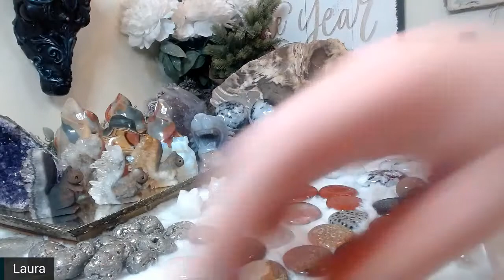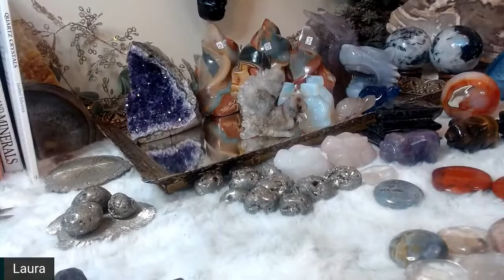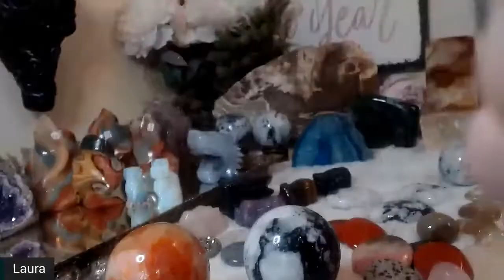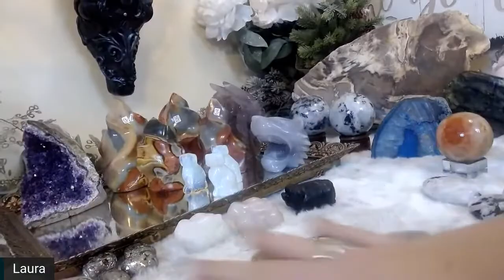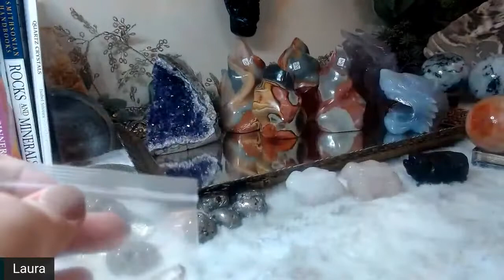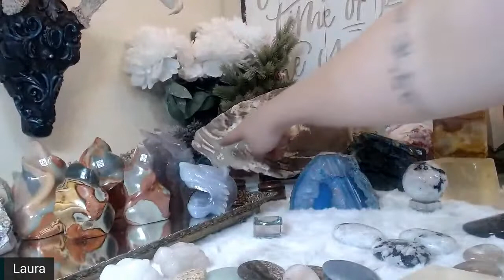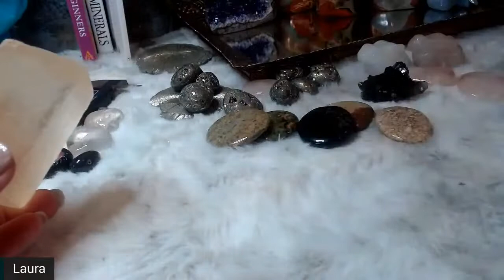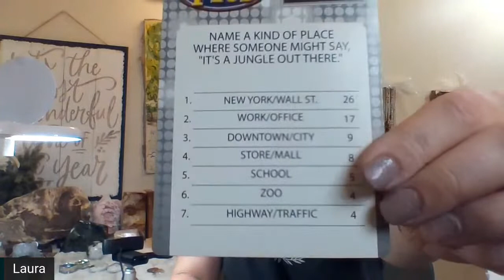LIVE CRYSTAL SALES 1.9.21 5pm est AUCTIONS BINS CLAIMS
Join me for a live sale of brand new crystal inventory!